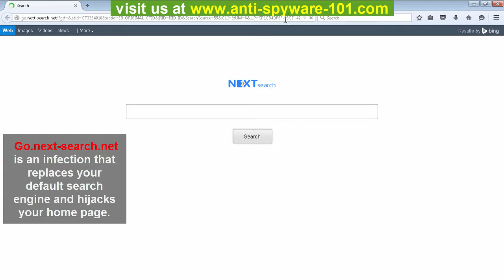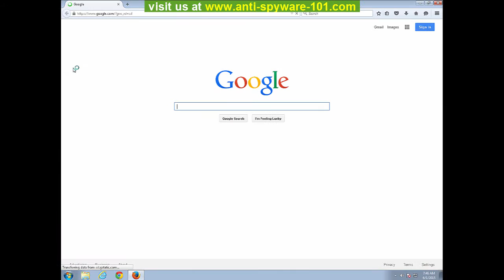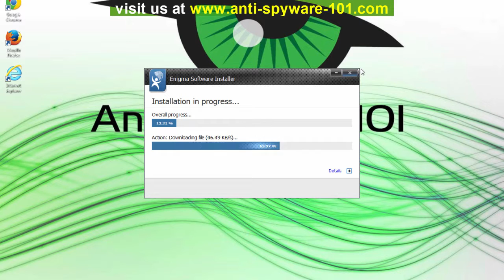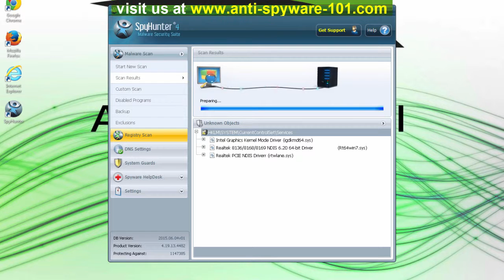Remove Go.next-search.net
You should remove Go.next-search.net as soon as you notice it on your browser, as keeping it is definitely not safe. Go.next-search.net usually comes in bundles with other malicious programs like One System Care or MyPCBackup. As soon as Go.next-search.net gets onto your computer, the home page and the new tab page of your browser will be replaced by Go.next-search.net, together with a new search engine supplanting your older one. The new search engine is completely unreliable: the returned search results page could contain a lot of sponsored links that are in fact provided by malware developers. This is why clicking on one of the sponsored search results could have dire consequences, such as initializing an automatic download of malware or redirecting you to a corrupted website. What is more, the ads on the Go.next-search.net home page that you would face every time you start your browser or open a new tab carry the same threat. Hence Go.next-search is an infection that could potentially bring serious damage to your computer, which is why you should delete it. Our guideline should help you get rid of Go.next-search.net in case you are new to the field of malware and its removal.